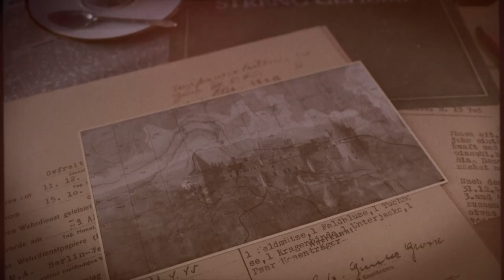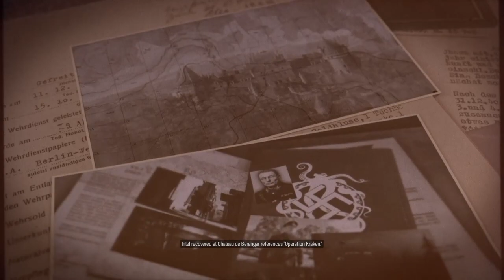Sniper Elite 5 gameplay walkthrough part 6 Occupied Residence part 5 Spy Academy part 1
sniperelite5 livestream gaming In Sniper Elite 5 we play as Karl Fairburne as he fights to uncover Project Kraken in Nazi occupied France during WWII as he mercilessly slaughters anyone or anything that gets in his way. In this episode Karl Fairburne educates more Nazis and further clears the Nazi scourge.